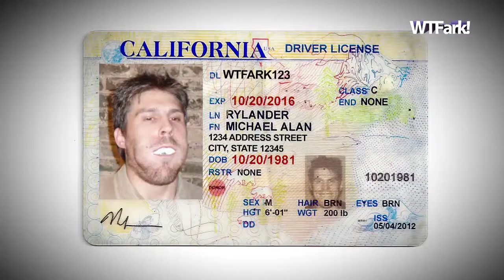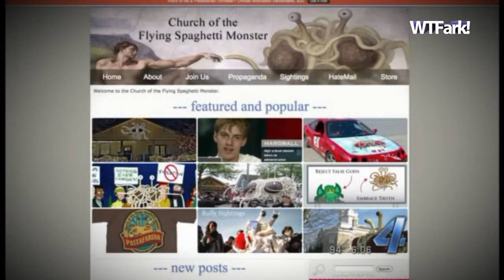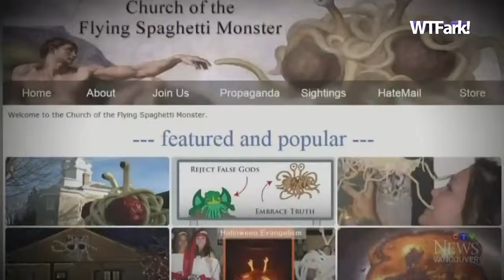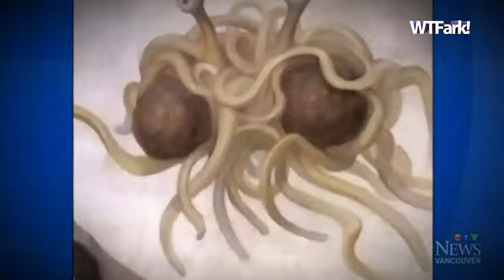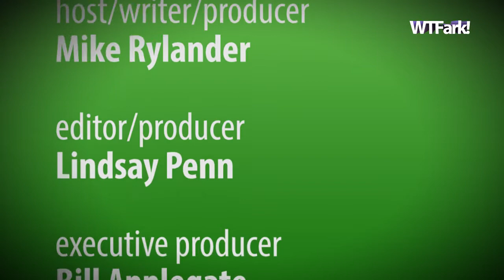DEVOUTLY WITH A CHANCE OF MEATBALLS: Oklahoma Woman Takes DMV Photo Wearing Religious Headwear -...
Since 2005, a pseudo religion known as Pastafarianism has been silently protesting various mega world religion issues, such as teaching creationism in the schools, by preaching that the idea of a flying spaghetti monster is just as plausible as an invisible sky man with long beard. Its believers have also been protesting by wearing their religious headgear in DMV photos - spaghetti strainers. States are usually cool with it, but now Oklahoma officials are talking about changing their laws. Oklahoma - where being religious is encouraged! ...just as long as it's Anglo-Saxon Christianity.